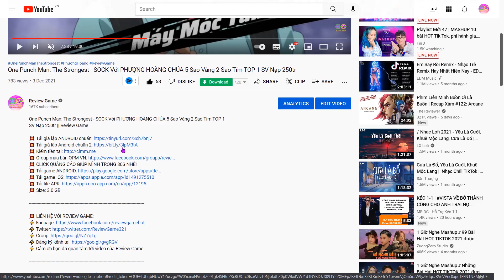My Hero Academia: Ultra Rumble - Đây Là SIÊU PHẨM Game Anime Battle Royale Đỉnh Nhất Phê Nhất 2022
My Hero Academia: Ultra Rumble - Đây Là SIÊU PHẨM Game Anime Battle Royale Đỉnh Nhất Phê Nhất 2022 || Review Game